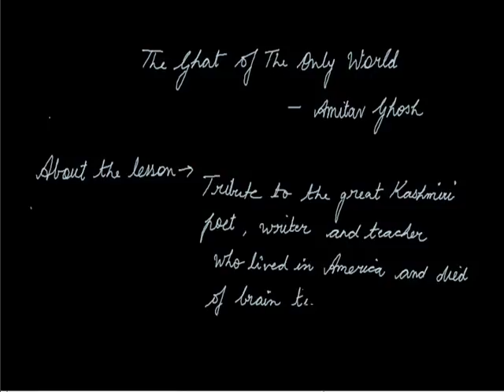Ghat of the only world 001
about the lesson, summary grade xi